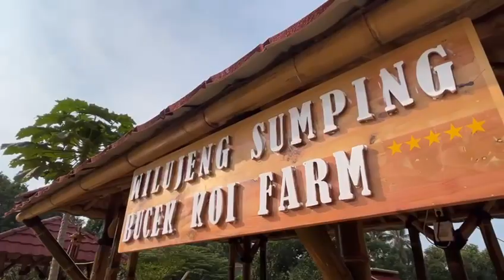PEMANDANGAN ALAM YANG INDAH DAN KOLAM IKAN WA 081291296162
Video dari JULI KEMASINDO JAYA